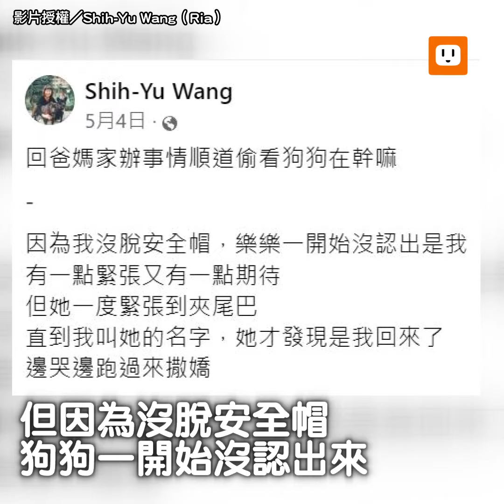拉拉每週「門口站崗」等人 一見他身影 秒搖尾直奔｜動物｜搞笑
🐶：耶～又可以吃點心了，阿不是啦，是可以見到好朋友惹(≧▽≦)